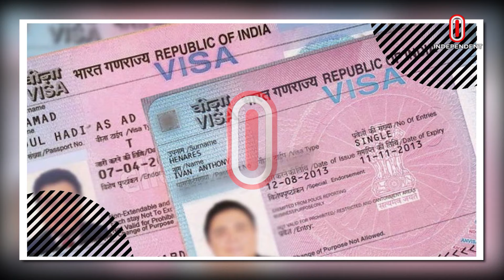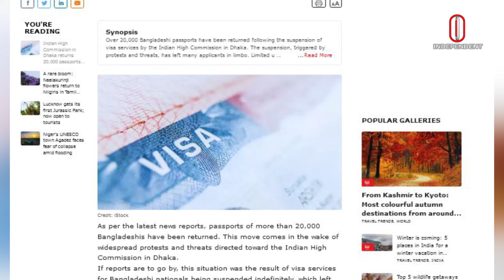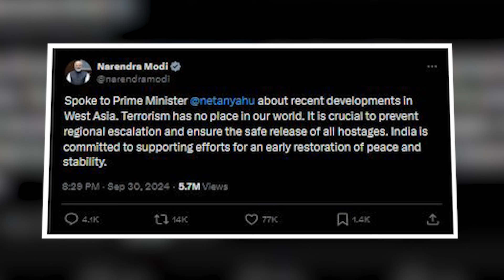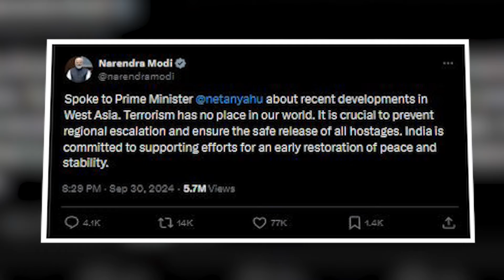১ অক্টোবরের আলোচিত আন্তর্জাতিক খবর | International News | World